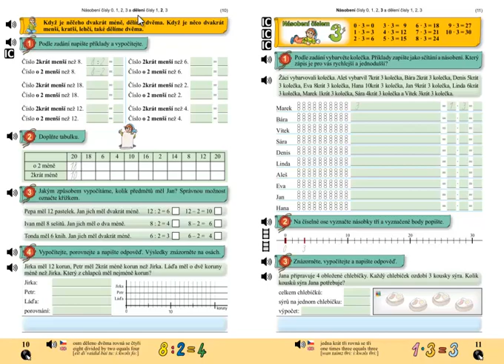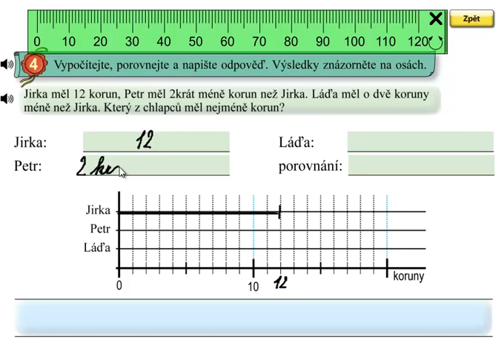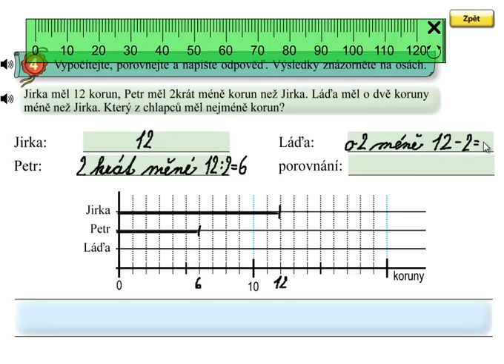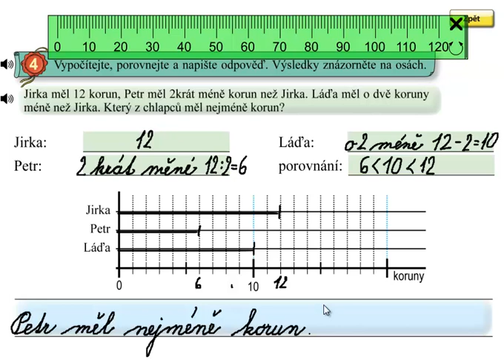Dělení 2, 2 krát méně; Matýskova matematika 6.díl, strana 10, cvičení 4